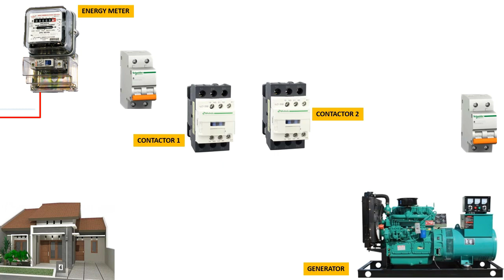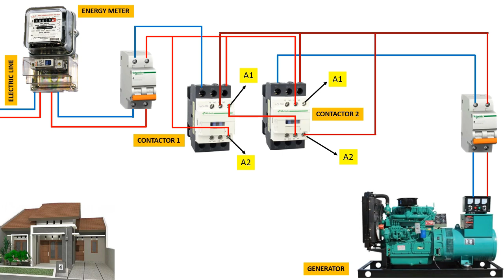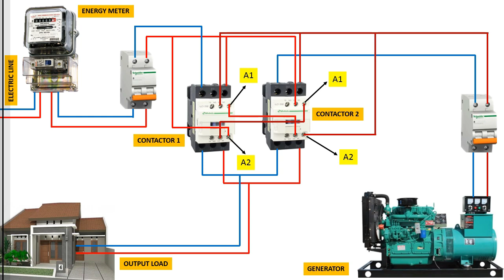How to Assemble the PLN ATS (Automatic Transfer Switch) Panel to a Genset with Two Contactors